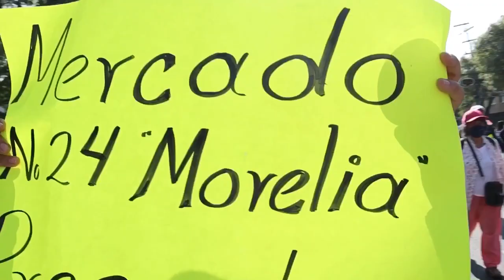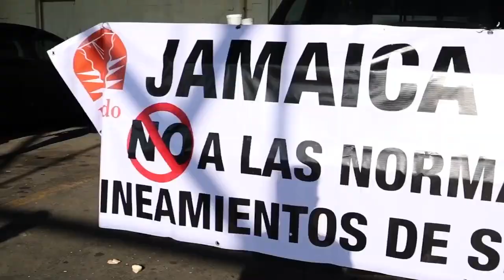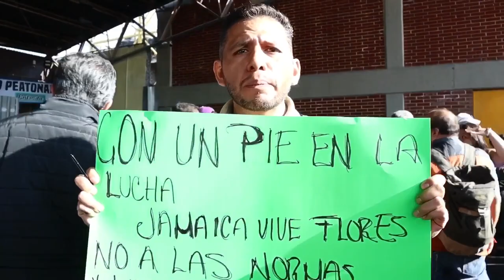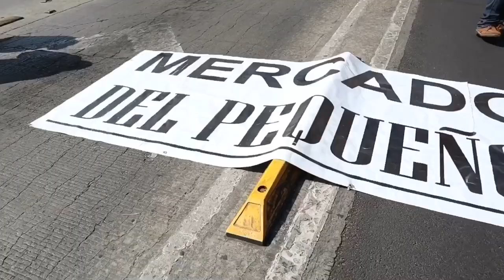Así es estar una manifestación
Desde muy temprano y con pancartas en la mano, personas de diversos mercados de la ciudad, salieron a manifestar su inconformidad en contra de las nuevas regulaciones para la operación de mercados públicos. Lo cuál provoco que algunas calles se encontraran cerradas y hubiera tráfico en diversos puntos de la ciudad.